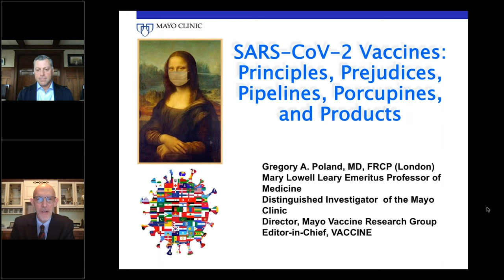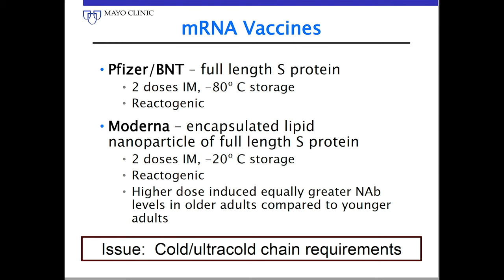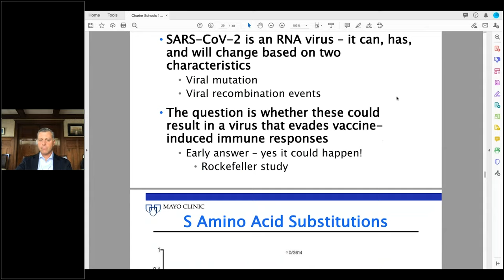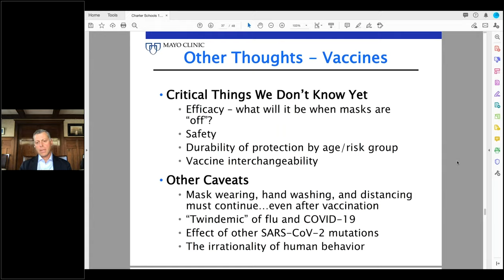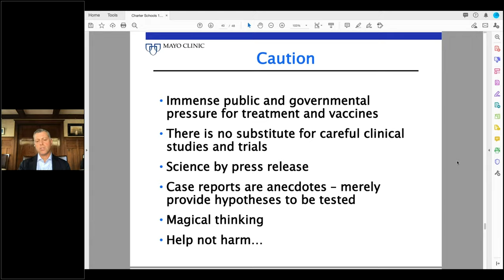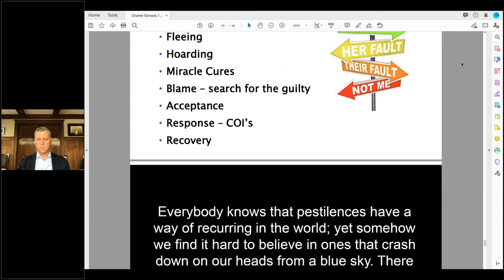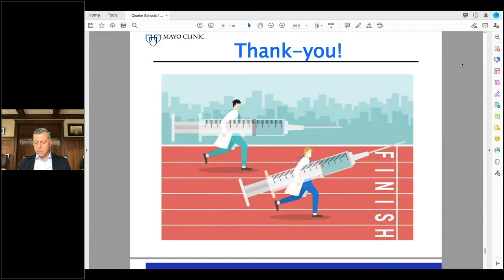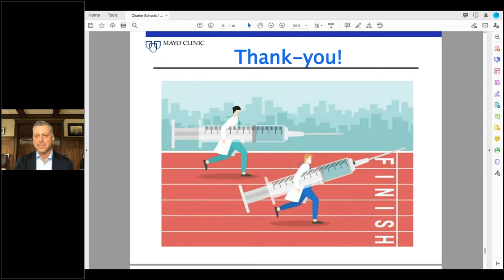Coronavirus Vaccines: What to Expect for Your School's Safety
Join us for a return of the Mayo Clinic’s distinguished Dr. Gregory Poland, for another in our COVID-19 Safety webinar series. As we hear more and more about the potential for vaccines for COVID 19, and some of those discussions have been political, we’ve brought back Dr. Poland to help school leaders understand what to expect as new vaccines are rolled out to our nation and our schools.